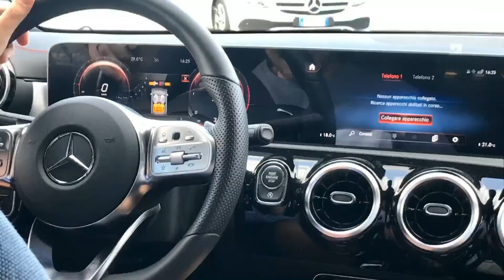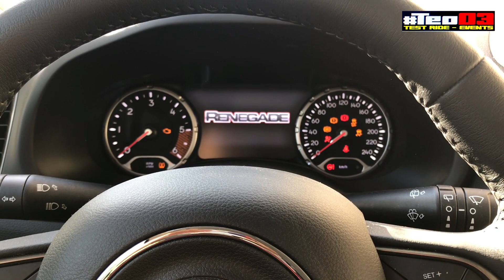JEEP RENEGADE 140CV, PERFETTA SU STRADA E OVUNQUE!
Guidare una Jeep è il sogno di avere un auto americana tra le strade italiane. Una goduria guidarla e con tutto questo carattere, ragazzi ci si diverte un casino...Che spettacolo questa Jeep Renegade
Attrezzatura: